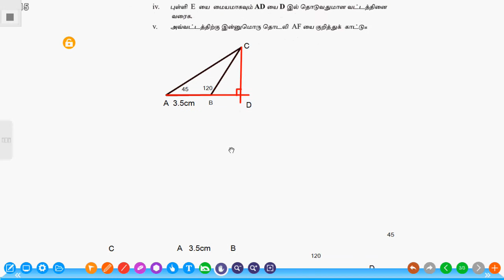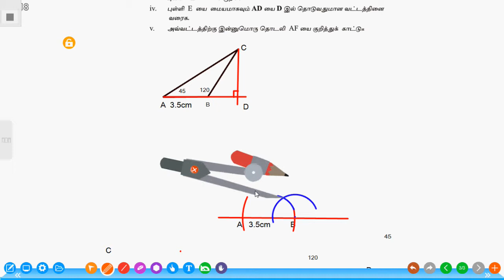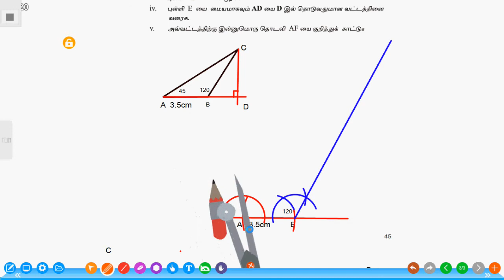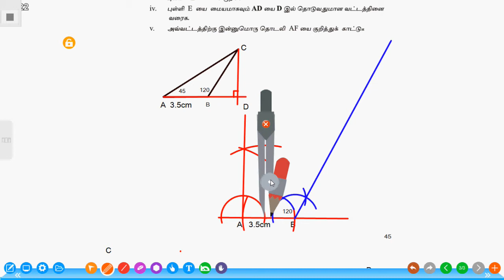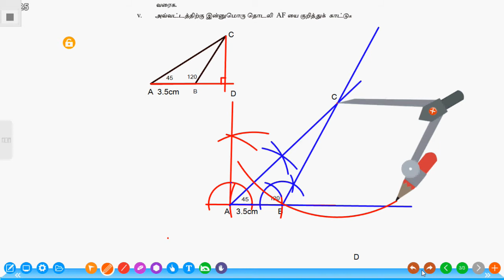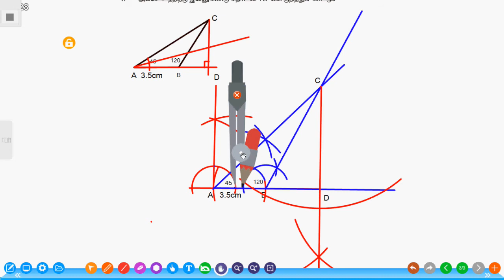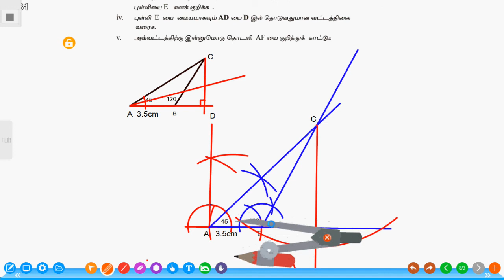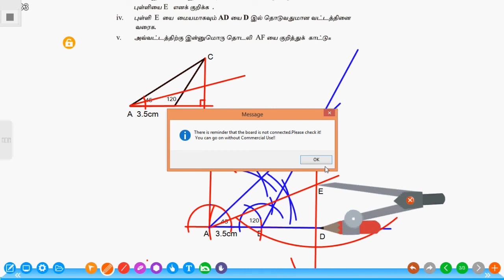Construction volume 2 grade 11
Construction
For grade 11
By - M.I.ABDUL RAHEEM